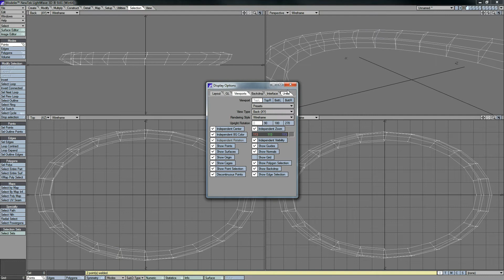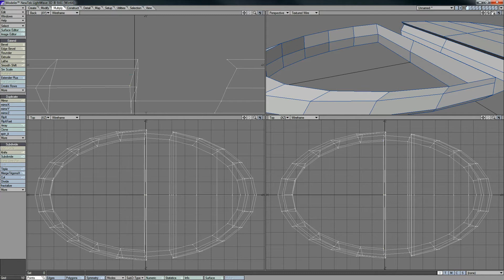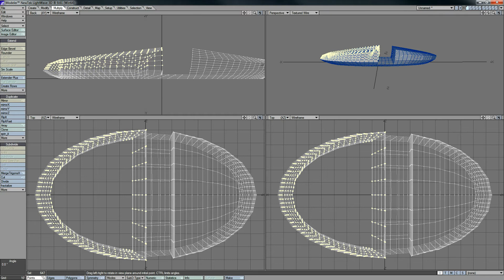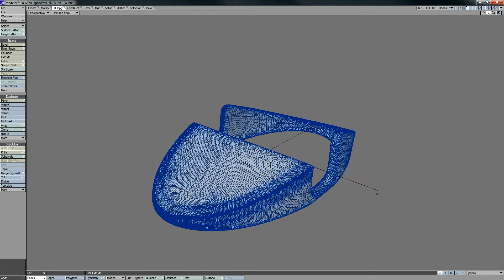Tablet Holder 3D Design Modeling and Print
Welcome to my Tablet Holder 3D Design

With phones, tablet, switches. I really wanted a way to hold
my own phone. So I designed this model to be able to 3D print.
The design was based on a drawing I was working on. I had a few designs but this one I really wanted to be clean. Very light yet very simple. The setup had to work. Be very light and very clean. The less filament the better but with out the loss of quality. This design did not take very long. More designs to come.